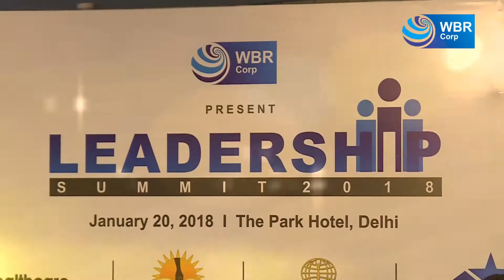(Effologic Consultants Pvt. Ltd.) Leadership Summit Award 20-Jan-2018 @ Delhi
Promoted by Chartered Accountants & experienced corporate professionals, Effologic Consultants Pvt Ltd provides array of effective and logical services in Real estate and financial advisory fields. Headquartered at Indore, Effologic is having its presence in NCR & Mumbai regions and now looking to expand the wings further.